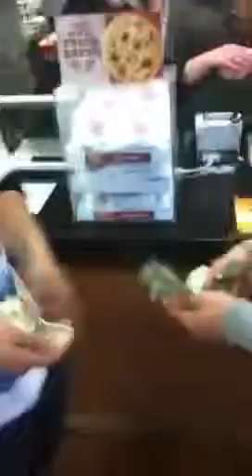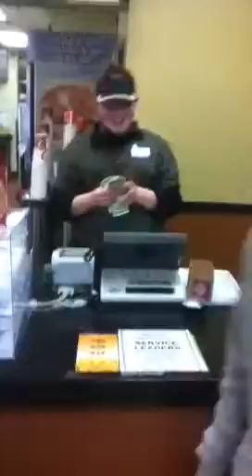We made it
We make it to bk